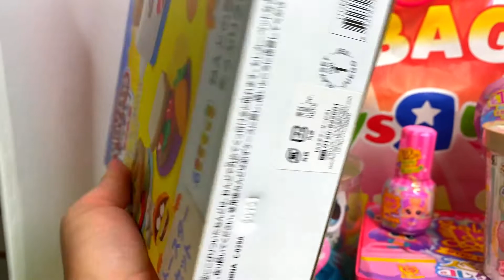Toys "R" Us lucky bag 2021 for girls in Japan/mainan jepang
Toys "R" Us 2021 Lucky bag contents introduction for boys